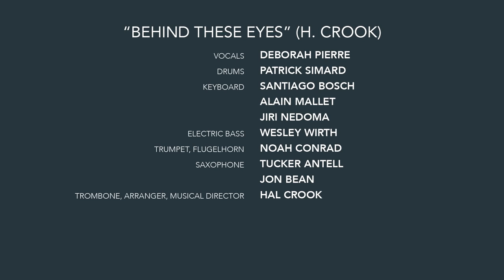Hal Crook - Behind These Eyes (Live at Berklee)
Behind These Eyes, Crook’s pop-jazz band, features alumna vocalist Debo Ray '13 on "Behind These Eyes" live at the Berklee Performance Center.

for more music and information.

"Behind These Eyes" (H. Crook)

Vocals: Debo Ray
Drums: Patrick Simard
Keyboard: Alain Mallet, Jiri Nedoma, Santiago Bosch
Electric bass: Wesley Wirth
Trumpet: Noah Conrad
Saxophone: Tucker Antell, Jon Bean
Trombone, arranger, musical director: Hal Crook

Recorded live at the Berklee Performance Center

Executive Producer: Tom Riley & Rob Rose
Video Producer: Reggie Lofton
Video Associate Producer: Ken Shifman & Jin Choi
Camera Operators: Eli Chess, Simon Benegas, Joseph Marchuk, Pamela Hrncir-Van Metre, Max Harchik
Editor: Nicole Egidio
Mixing Engineer: Simon Katz
Mastering Engineer: Jonathan Wyner